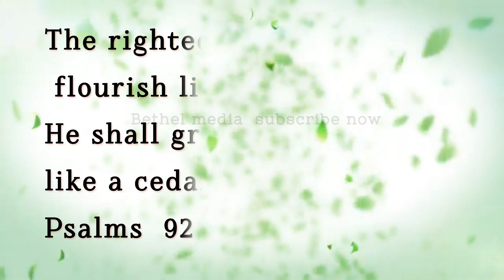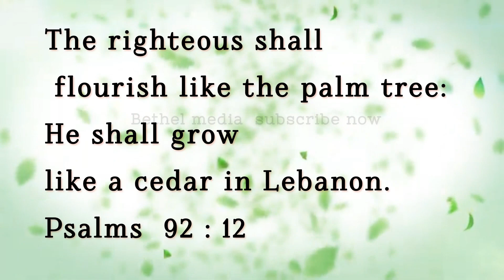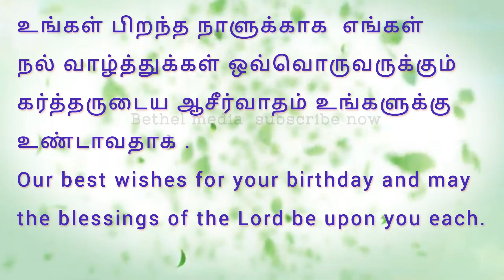Daily Bible verse | English -Tamil 5 செப்டம்பர் 23 | இன்றைய வசனம் | பைபிள் வசனம்| TODAY BIBLE VERSE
முழுமையான செய்தி பார்க்க:-